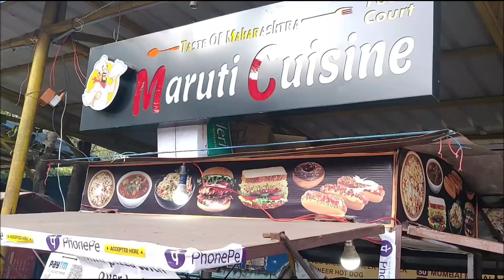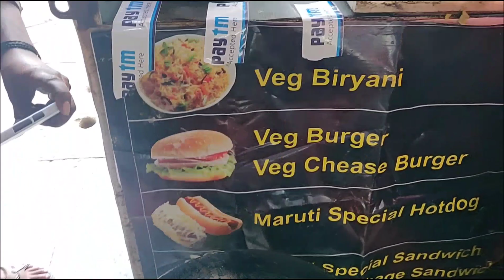Special Veg Biryani @70 Rs. | Veg Biryani Recipe In Hindi | Bhopal Street Food | Indian Street Food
Hello guy's welcome to "Tasty Food Search". Today we are at Shahpura Bhopal at " Maruti Cuisine" to explore "Special Veg Biryani".

Veg Biryani is an aromatic rice dish made with Basmati rice, spices & mixed veggies. The quick recipe will give you a flavourful vegetable Biryani that you can make just under 30 minutes.

Ingredients for Veg Biryani-
1. 1 cup basmati rice (boiled in cooker).
2. 1 medium onion sliced
3. 2-3 green chilli (chopped).
4. 1 teaspoon ginger garlic paste.
5. 2 tablespoon coriander leaves.
6. 1/2 to 3/4 teaspoon red chilli powder (adjust to taste).
7. 1 teaspoon garam masala.
8. 1 small tomato.
9. 2 tablespoon oil (or ghee).
10. Salt
11. 1 bay leaf (tej patta)
12. 1 cup green peas.
13. Vegetables ( carrot, cabbage, capsicum).

Preparation of Veg Biryani-
1. Boil rice in a cooker at least 10 minutes & then drain the water & set aside.
2. Chop all veggies( onion, carrot, cabbage, capsicum) and coriander. Keep these aside as well.

1. Add oil to a deep fry pan and heat it.
2. Next add bay leaf, shahi jeera & clove.
3. Saute for 1 to 2 min.
4. Add chopped or sliced onion & green chillies.
5. Fry them stirring until the onions turn golden.
6. Next add ginger garlic paste & saute until the raw smell has gone off.
7. Add all chopped vegetables & fry for about 2 minutes.
8. Next add tomato, salt, coriander leaves, red chilli powder & garam masala.
9. Mix all these & fry on high flame for 2 to 3 minutes.
10. The tomato's should break down completely & the raw smell disappears.
11. Then add boiled rice in the pan & mix well & cook it for 15 minutes.
12. Our special "Veg Biryani" is ready.

Let's serve hot topped(garnishing) with chopped cucumber & coriander leaf.

Our Team:-
1. Amit Shukla (Host & Vocalist)
2. Ankit Verma (Script Writer & Video Editor)
3. Rajat Verma (Moderator)
4. Nikhil Sahani (Advertiser)

ALLNCSmusic